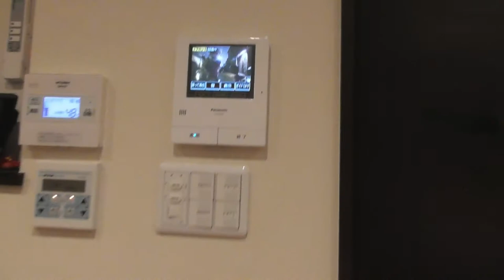サンタさんがきた！ るか7さい 2017.12.24 【クリスマス】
良い子にしてた2017年！今年もサンタさんがきてくれた。
雨がすごい日だったからあきらめてたルカ。
よかったね♪